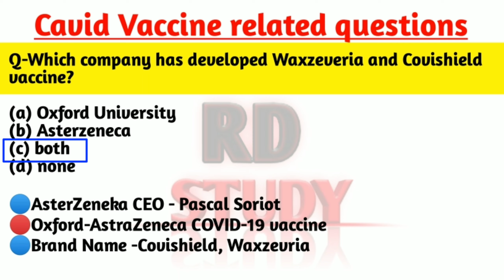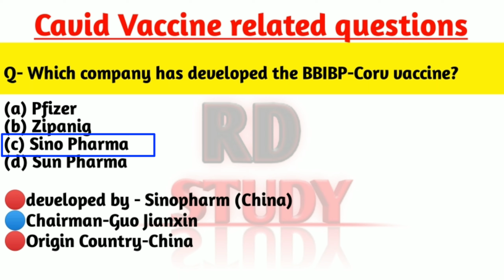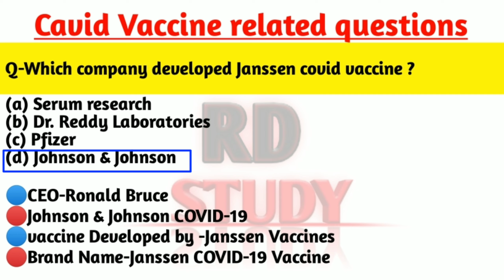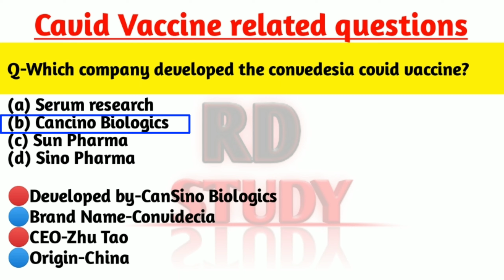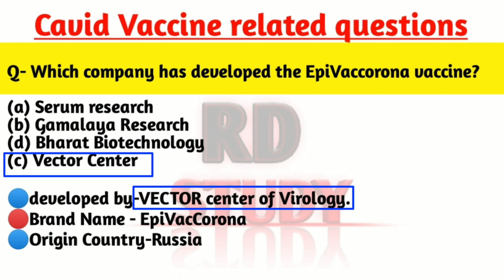विश्व की चर्चित कोरोना वैक्सीन | List of COVID-19 Vaccine | Current Affairs 2021 | COVID-19 Vaccines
❤️👉 Additional Information 👈❤️

corona vaccine name made by serum institute of india

covid 19 vaccine update news malayalam
covid 19 vaccine update news telugu
covid 19 vaccine update news tamil
covid 19 vaccine update in india
covid 19 vaccine update news india in hindi
covid 19 vaccine update news hindi today
corona Vaccine study iq
corona Vaccine update in Hindi
corona Vaccine
corona Vaccination hindi
corona Vaccine update
corona Vaccine update in telugu
corona Vaccination news
corona Vaccination news
corona Vaccine india
corona Vaccination latest news
corona Vaccine latest update
india covid 19 vaccine update news
india covid 19 vaccine news hindi
india covid 19 vaccine news today
covid 19 vaccine drive in india
covid 19 study iq
covid 19 test footage
COVID-19 economic impact study iq
Covid 19 Questions for exam
covid 19 vaccine update news
covid 19 symptoms animation day by day

Today current affairs exampur
Today current affairs by Ankit awasthi

                         ❤️ RD Study ❤️